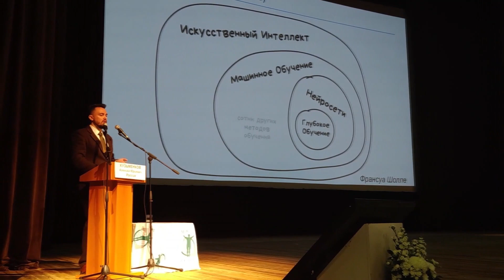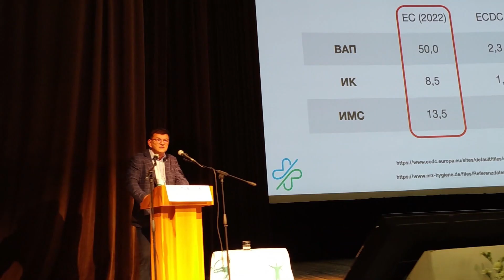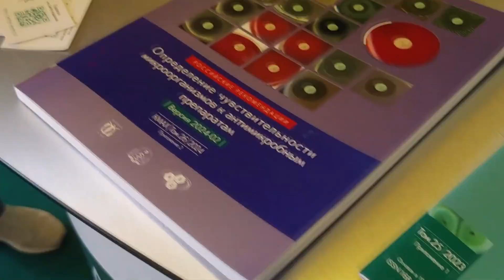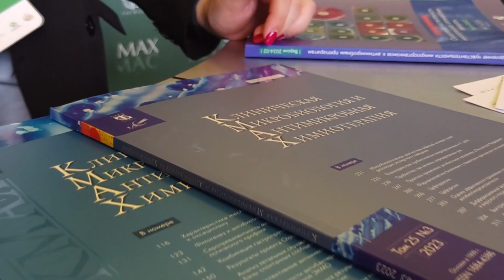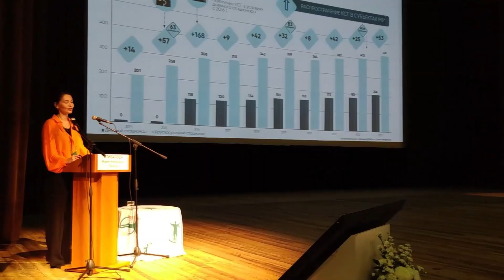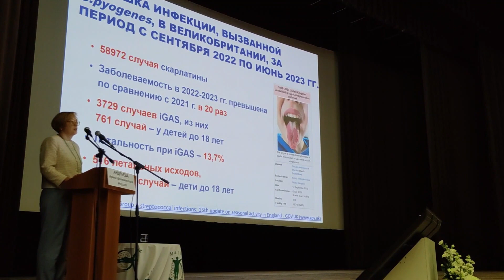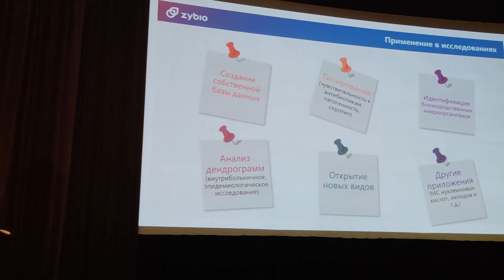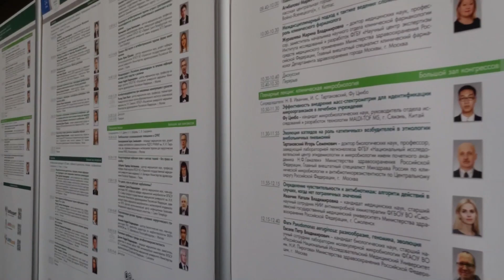XXVI конгресс МАКМАХ. 29-31 мая 2024. Москва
С 29 по 31 мая 2024 в Москве (ГК «Космос») проходил XXVI Международный конгресс МАКМАХ по антимикробной терапии и клинической микробиологии